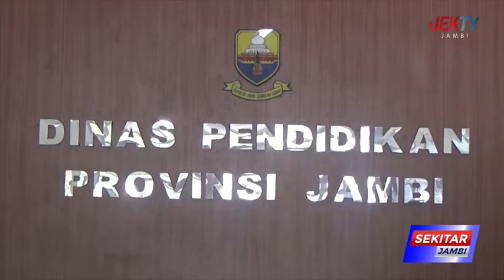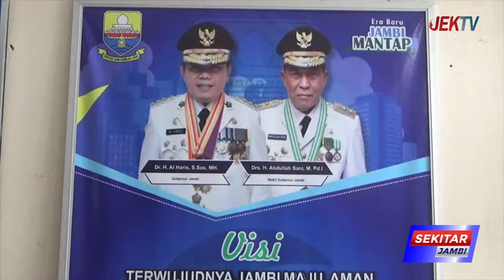FADLI SUDRIA HARAP PENDIDIKAN JAMBI JAUH LEBIH BAIK LAGI